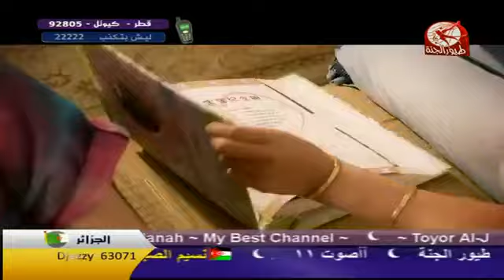رغد الوزان و ديما بشار - احنا البنوتات